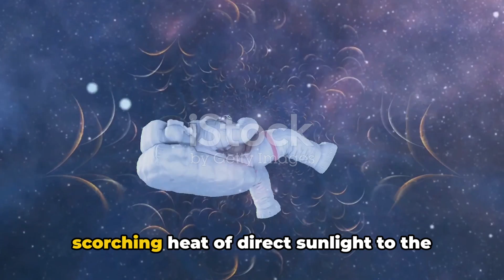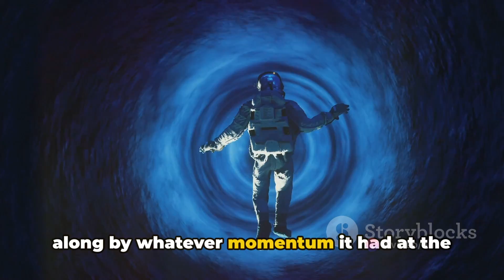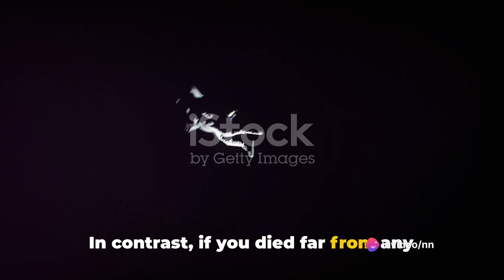What If You Died In Space?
Embark on a journey into the final frontier as we explore the chilling and mysterious scenario of death in the vast expanse of space. Join us as we delve into the hypothetical circumstances and profound implications of such a fate.

From the immediate challenges of life support failure to the existential questions raised by the void of space, we examine the physical, emotional, and philosophical dimensions of dying in space. Discover the unique experiences and sensations that accompany the final moments in the cosmic abyss.

We also explore the practical considerations and protocols for handling fatalities in space missions, from preserving the dignity of the deceased to ensuring the safety of the crew and spacecraft. Join us for a thought-provoking journey into the unknown as we confront the realities and mysteries of death in the infinite void of space.